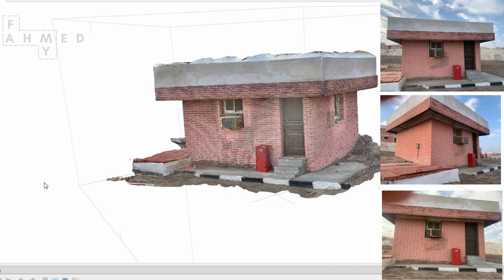Photogrammetry Sample. Creating 3D Model from only 25 Phone Camera Pic.